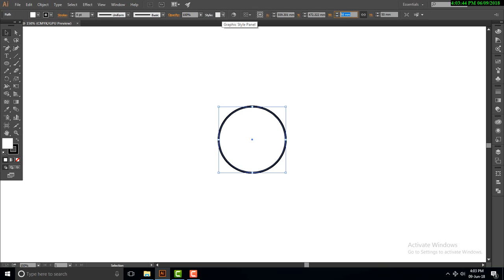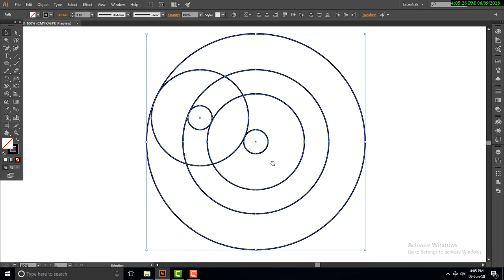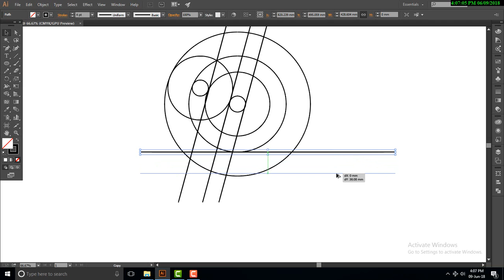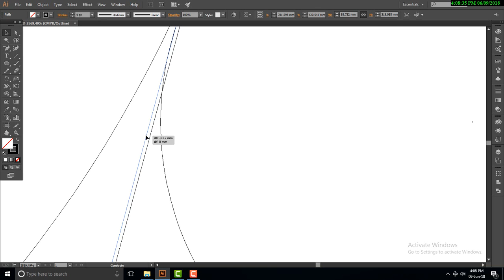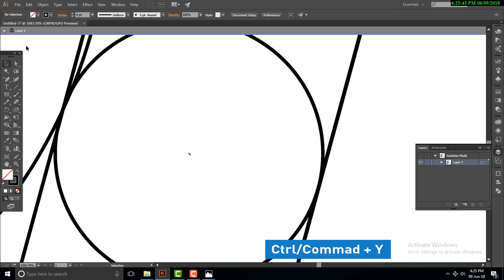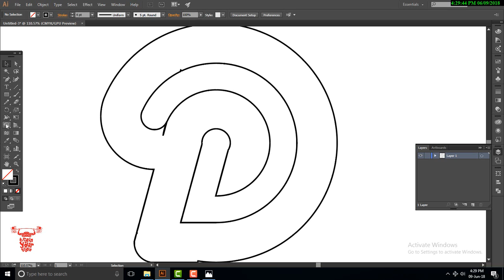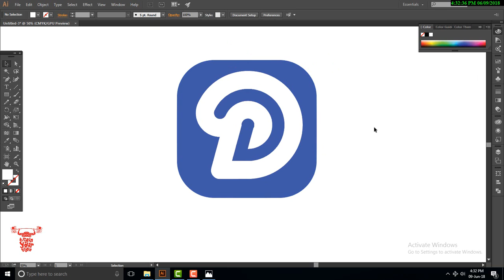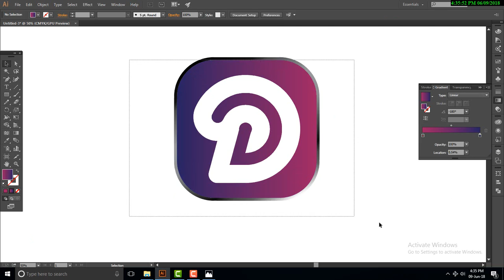How to create a modern logo | Adobe Illustrator tutorial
Hi, friends,
In this tutorial, I want to teach you that how to create a modern logo, what the thought process behind logo design, I am 100% sure it's very helpful for your creative journey. so please sea till the end this tutorial

it's most amazing tips which are never seen before.